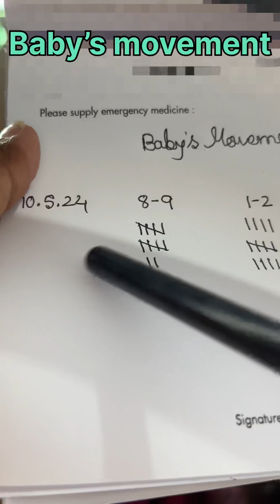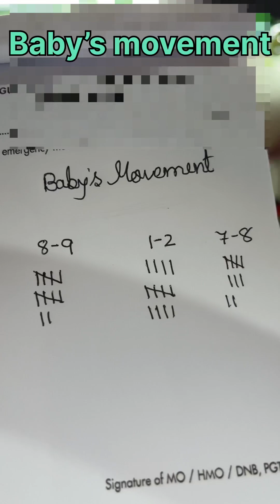কতো সপ্তাহ থেকে বেবির নড়াচড়া বুঝতে পাড়া যায়??এবং দিনে কতো বার নড়াচড়া করলে বুঝব বেবি একদম সুস্থ!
Hello everyone